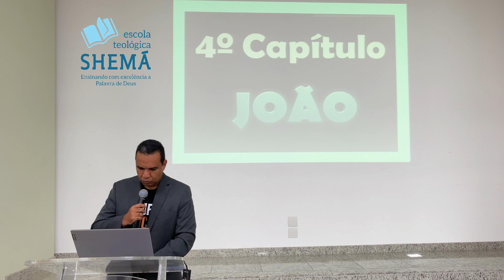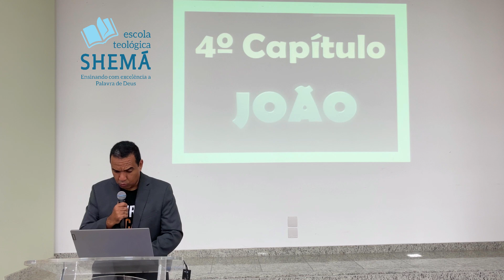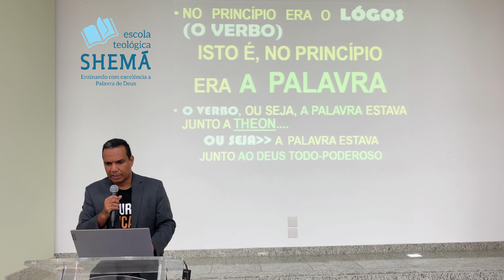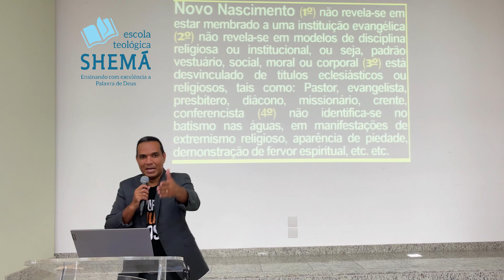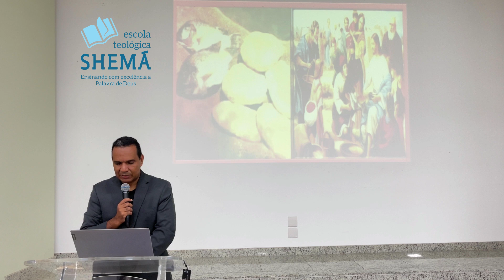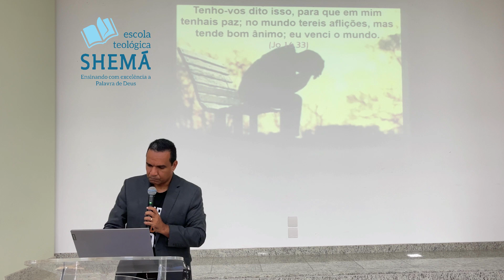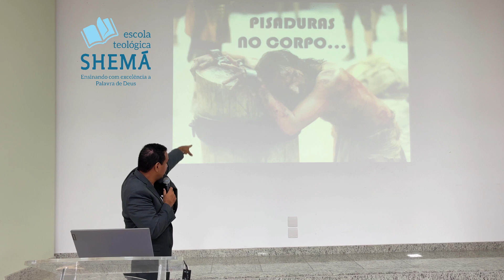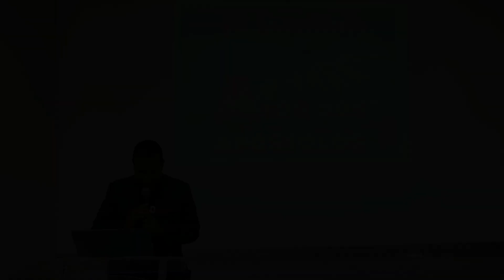EVANGELHO SEGUNDO JOÃO - Turma 2023/2024 _ 28/8/2024 I ESCOLA TEOLÓGICA SHEMÁ I Pr. Márcio Santos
Vídeo Aula do EVANGELHO SEGUNDO JOÃO da Turma 2023/2024 do Curso Básico em Teologia da Escola Teológica Shemá - Aula ministrada em 28/8/2024.